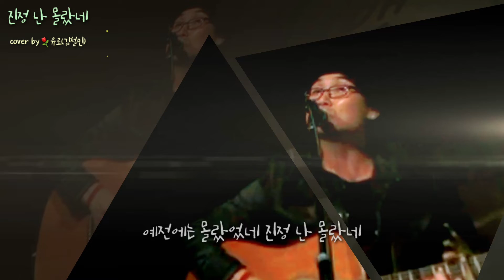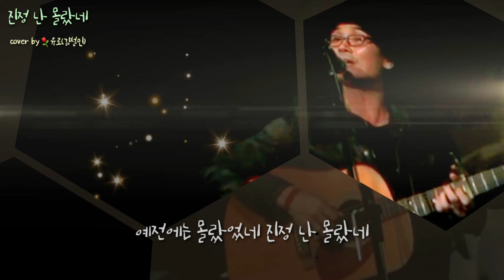끝이 없는 길 & 진정 난 몰랐네 - 유로(URO) 김철민 커버곡 / 2011. ''유로라이브''팬카페 춘천 정모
2011. 9.
춘천, 오항리 솔바람카페 공연 영상입니다.

유로라이브 팬카페 정기모임이, 팬카페 회원이기도 한 청춘님의 아지트인 ''솔바람카페'' 에서 있었는데, 전국 각지에서 모이신 팬들이 함께 어우러져 한바탕 잔치를 벌인, 훈훈한 정모 였답니다.

카페 앞마당에 준비된 커다란 가마솥에선, 정이 한가득 담긴 육개장이 끓고있고,
모닥불가에, 도란도란 이야기꽃이 피어나고, 유로(김철민)님의 아름다운 노랫소리는 춘천 오항리 밤하늘에 울려퍼지고,
그날의 아름다웠던 추억이, 지금도 가슴 한켠에 소중하게 남아있네요.
훈훈했던, 그시절이,
가끔은 그리워 집니다.

영상촬영은, 청춘님께서 보내주셨고,
청포도가 살짝 편집을 했답니다..^^